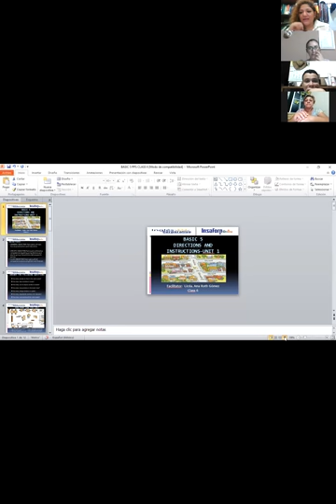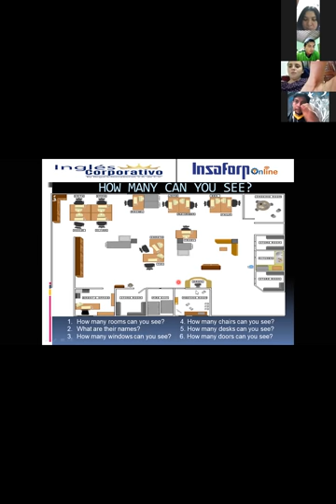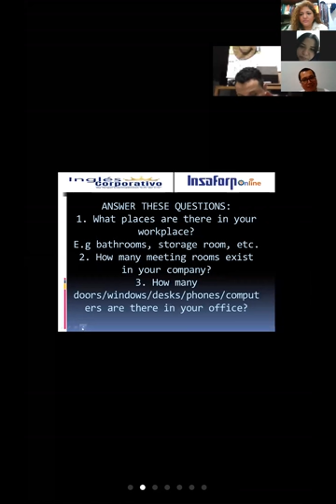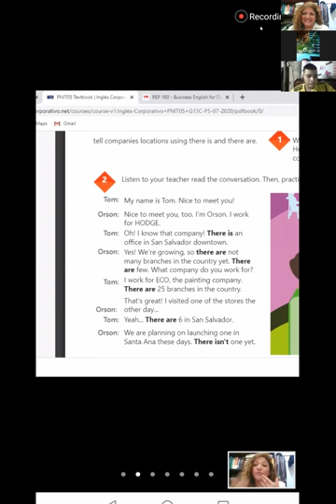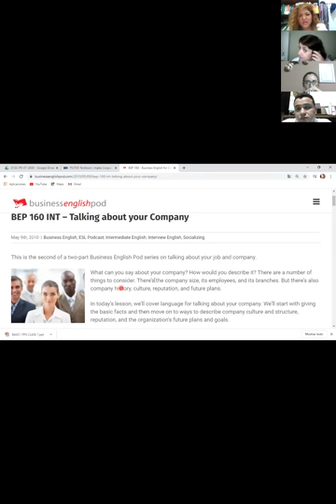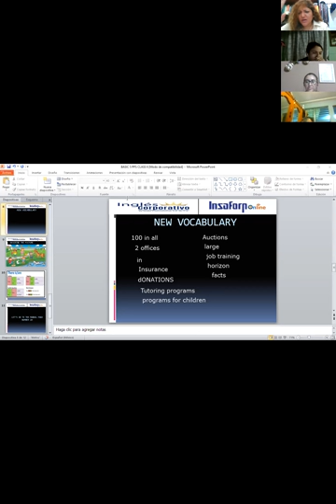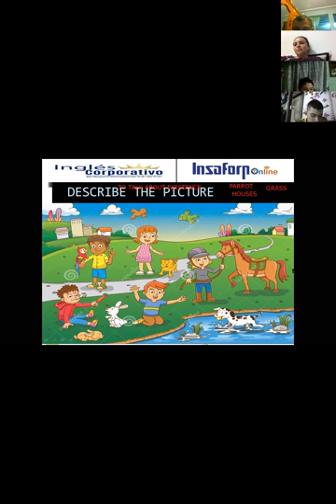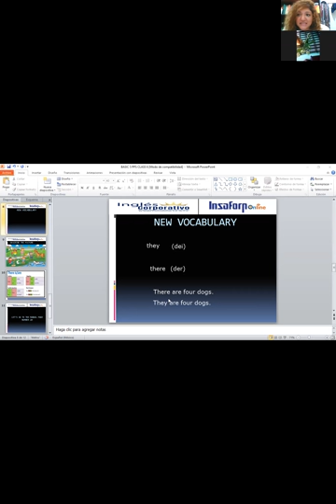Ingles Corporativo-VIDEOCONFERENCIA #6 - HOW TO USE THERE IS AND THERE ARE